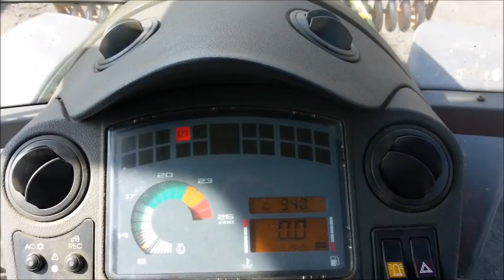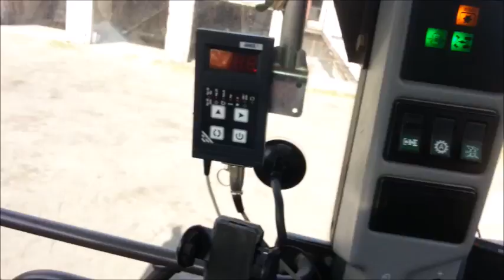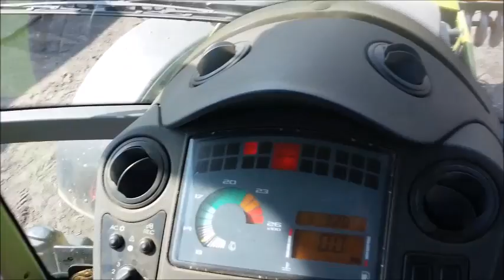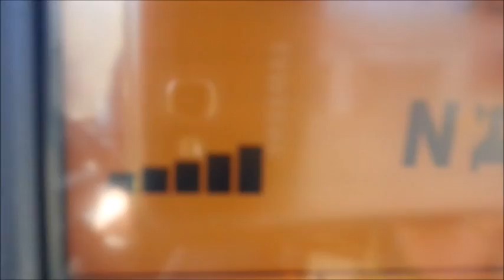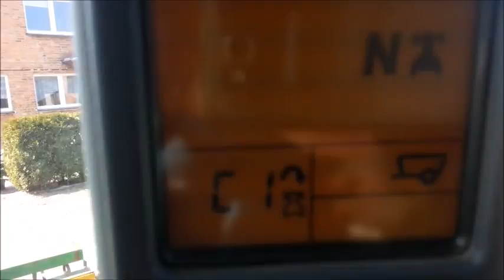Ustawianie skrzyni Claas Ares 5x7/6x7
Krótki film o ustawianiu skrzyni biegów dla potrzeb AgroFoto ;)